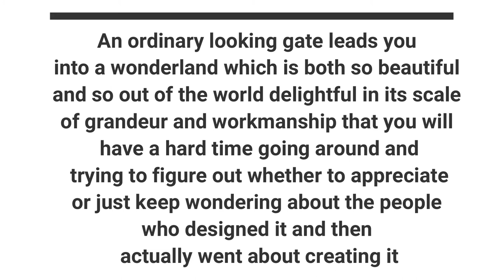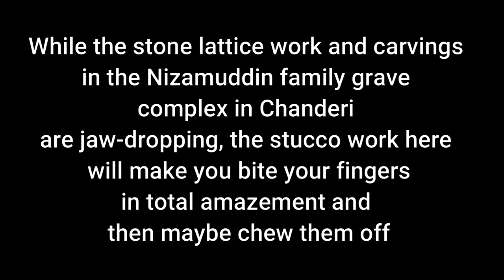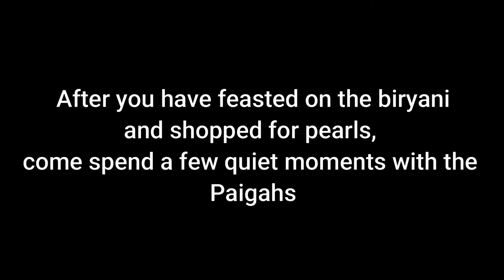Lime & Mortar Wonderland - Paigah Necropolis in Hyderabad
Hyderabad famous for Charminar and Golconda Fort, Nizam Palaces has a gem hiding in the old city.

This is a tiny necropolis enclave where the Paigah nobles, Nizams’ loyalists, are buried. Just like Bidar and other Deccan Sultanate centres there is an overdose of graves here. Lot of people seemed to have died of different causes. The important ones rest in cosy indoor tombs with amazing stucco carvings. Lesser important ones lie in groups with lesser decorations to their tombs.

So, you are wondering, Qutb Shahis built for themselves huge sprawling tombs in a park north of Golconda Fort, deceptively named 7 Tombs. You still remember taking your time going through the first few ones and then as panic struck when you realised there were probably 7X7 structures in the complex and you covered the rest running.

The Paigah nobles were not flashy and built for themselves cosy and exquisite tombs tucked away in a corner of the old city, with all privacy since nobody knows if they exist.

And now you arrive at the point wondering why the Nizams with their stupendous wealth, unimaginable riches; you saw some of their jewels recently in National Museum and palaces to rival Europe chose to be buried within Mecca Masjid eschewing any pomp and grandeur.

Next time you need to visit them and see for yourself and maybe try to figure out the reasons.